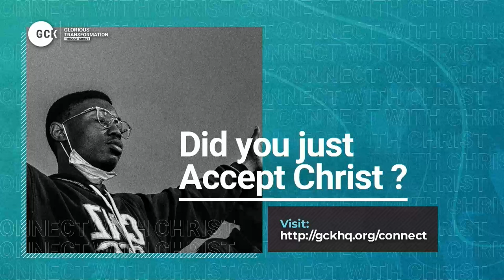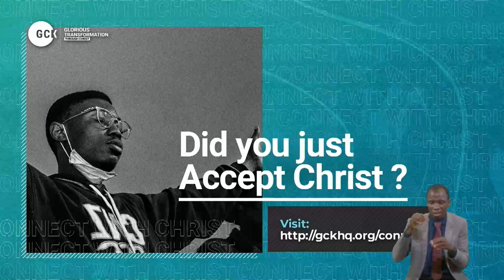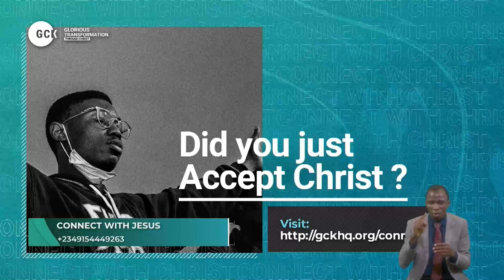The Gracious Transformation Before A Glorious Translation vfr By Pas w.f. Kumuyi